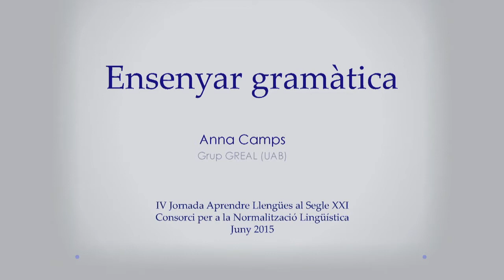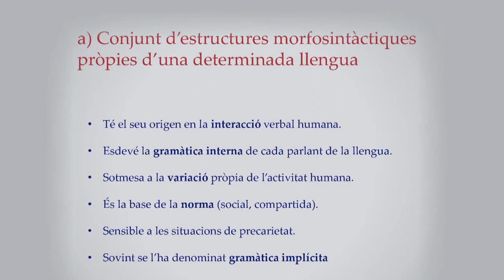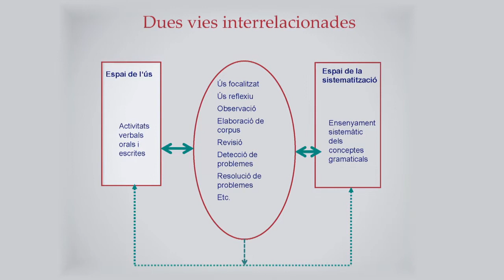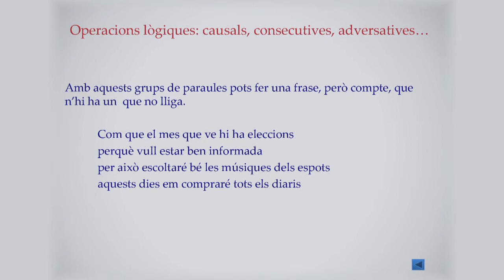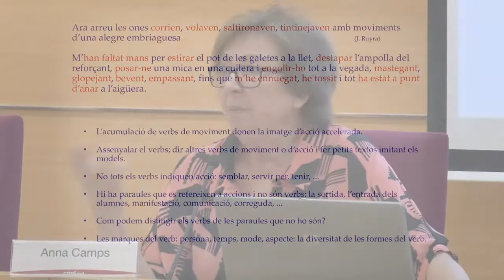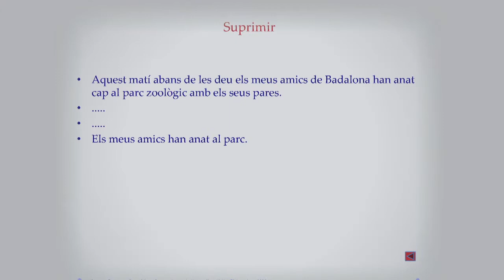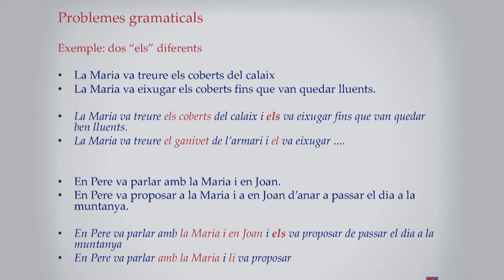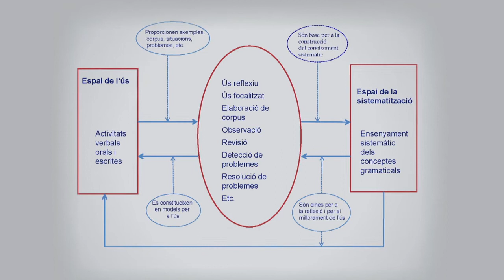L'activitat metalingüística en l'aprenentatge de la gramàtica i dels usos formals de la llengua